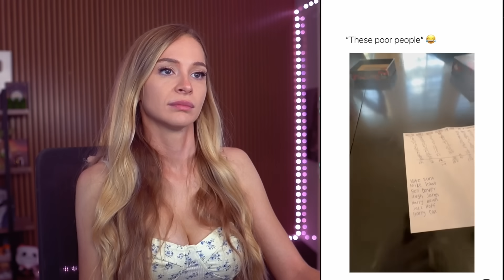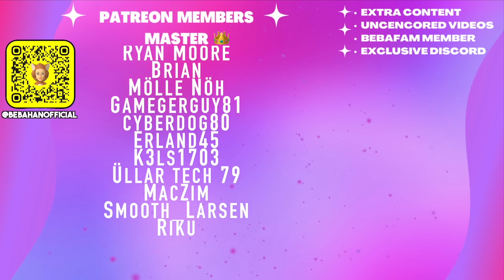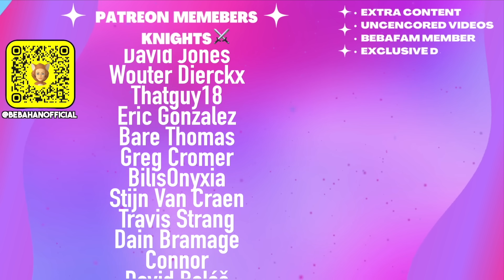The Yoga Teacher Caught Her off Guard